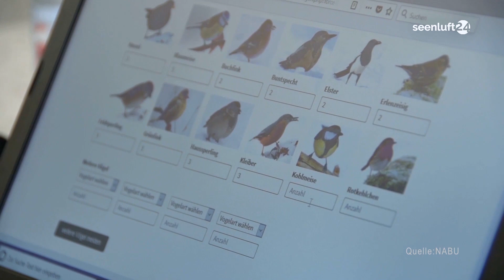NewsSpot: 13. „Stunde der Wintervögel“